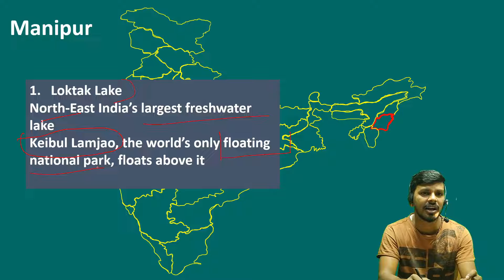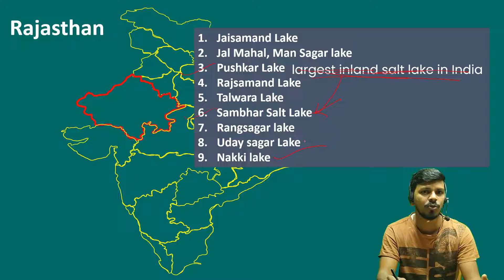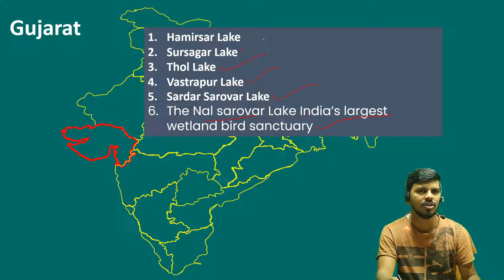state wise major lakes of india in map | static gk for cuet 2023 | general test preparation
About the video: state wise major lakes of india  in map| static gk for cuet 2023 | general test preparation

This video lecture provide explanation on state wise major lakes of india  for  common university entrance test  ( CUET )  general test preparation geography section . important  lakes of india  and there state is generally asked in competitive exams . it is very important section of static general knowledge .
There are many lakes in india but for cuet exam purpose only important  lakes in india  and there state is important . we have discussed it using map .

About the Channel : Class Oxide CUET is a educational channel . in this channel we will provide educational videos for CUET exams.
Common University Entrance Test ( CUET )  is newly introduced Entrance exam for  graduate and class 12  passed students . this exam will help students to get admission in university for Under graduation courses .  CUET will also have CUET PG for students interested  in taking admission in university for  post graduation courses.